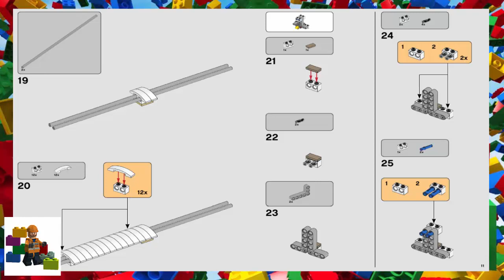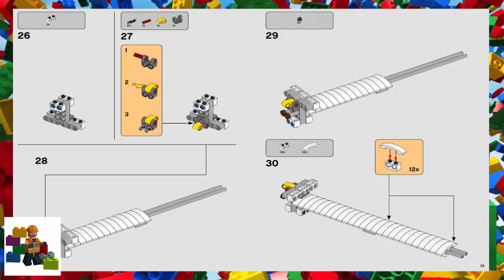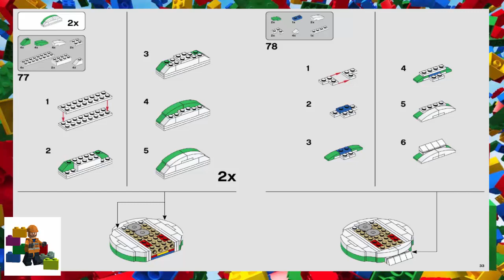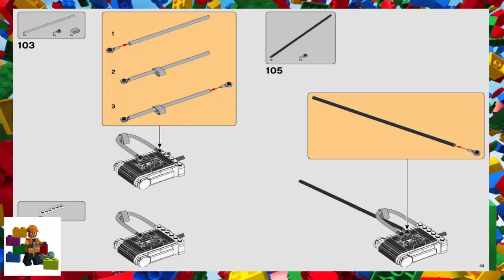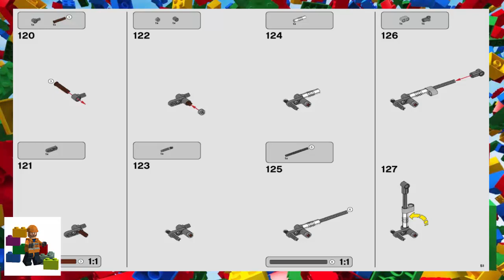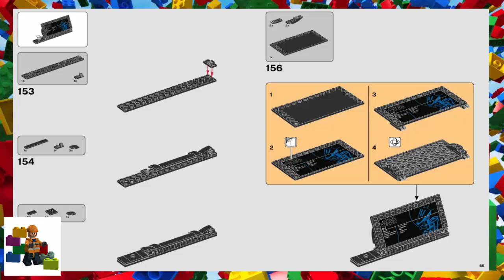LEGO instructions - Star Wars - 75278 - D-O